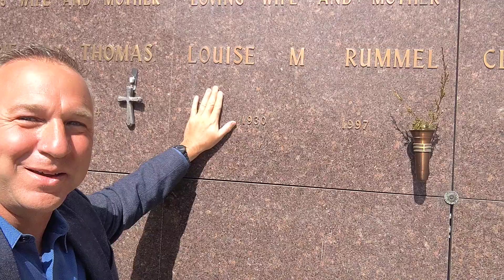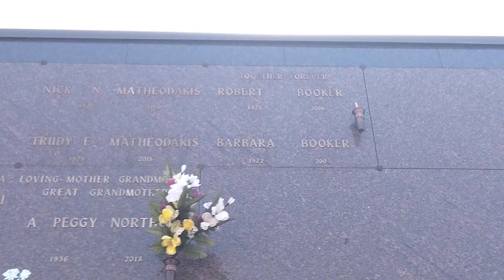paying respects to my family members who are watching from heaven.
I think it's important that we go and visit our deceased relatives. pay respects, show some love. And give thanks to the influence they had on our lives.
This is where my Aunt Louise resides as well as my grandma and grandpa Booker. I miss them and forever will love them dearly and even though it's been A couple decades I still go and paid my respects.